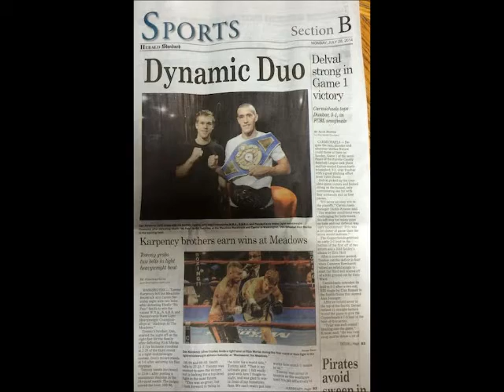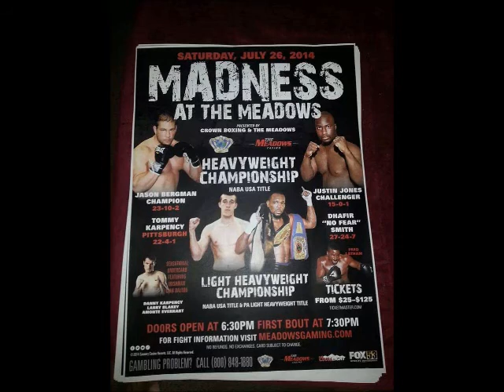Tommy Karpency, "Superman's Kryptonite"BWTT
About how he got involved in boxing, coming from a small town in Pennsylvania, to being able to fight in other countries and this being a second time to fight for a World Title. On September 11, 2015 he will face his toughest opponent yet, Adonis " Superman" Stevenson for the WBA World Lightweight title in Toronto, Canada on Premier Boxing Champions on Spike TV 9pm E